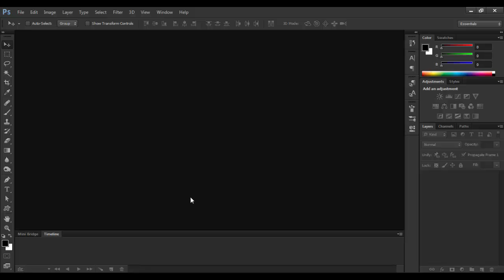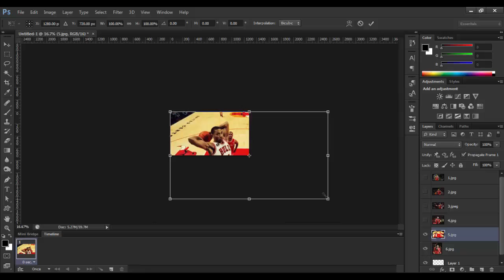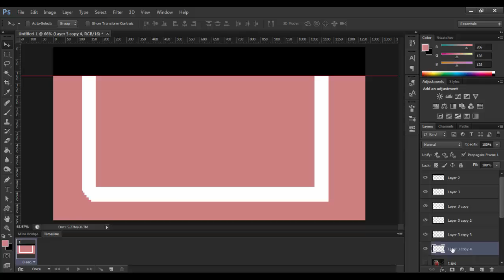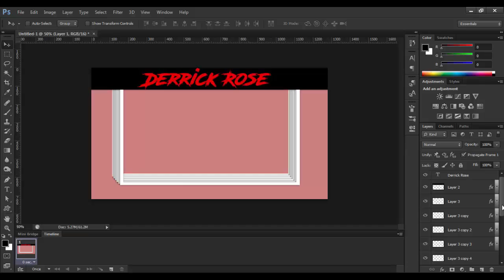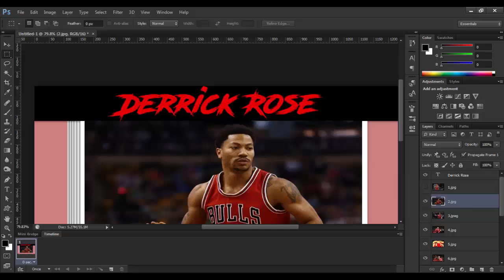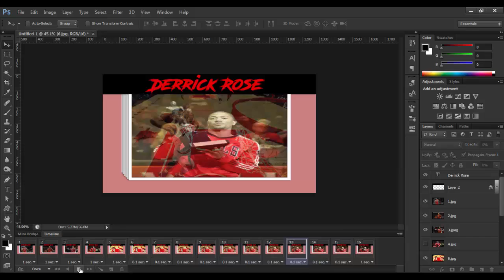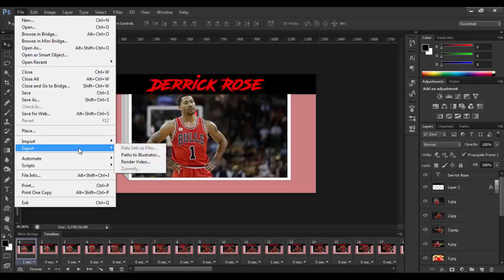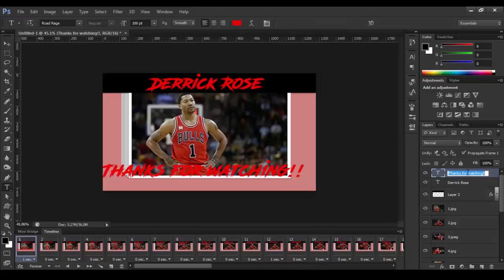How to create a slideshow or frame animation using photoshop ?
With this tutorial you'll feel as a professional photoshoper who get things done for himself !